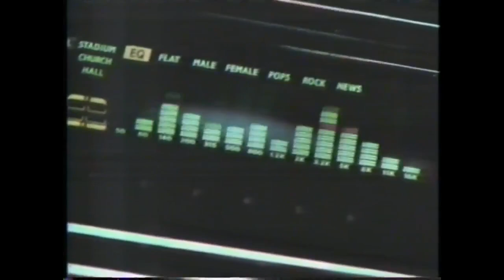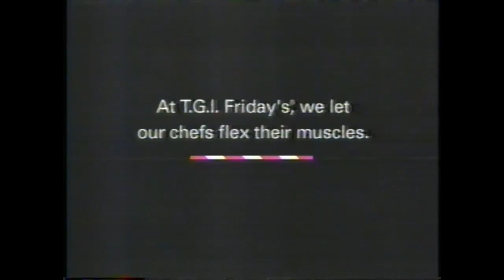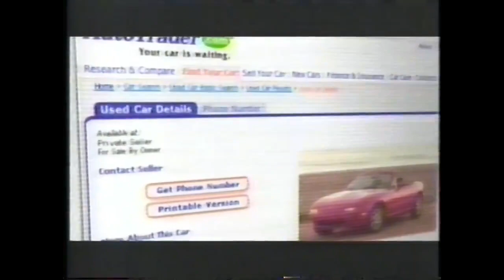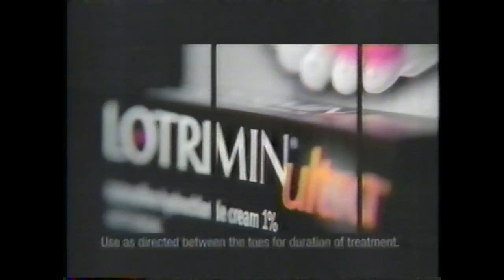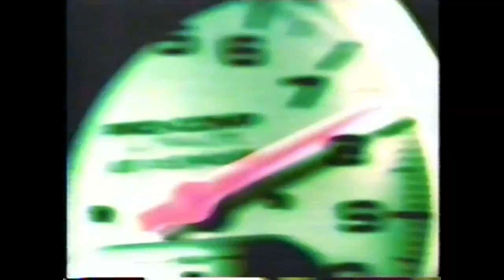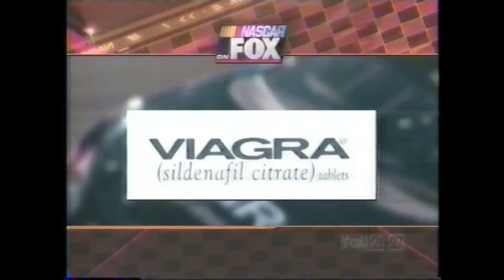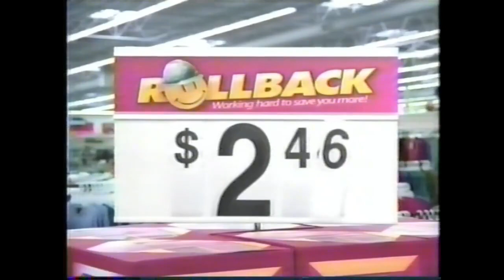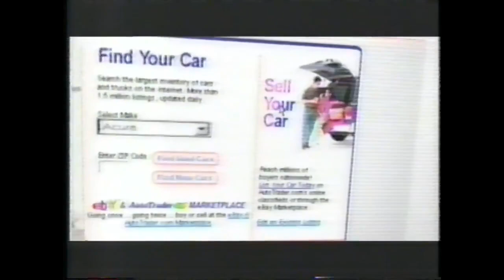WFXR-27 (Fox) Commercial Breaks: March 24, 2002 part 1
During the 2002 NASCAR Food City 500